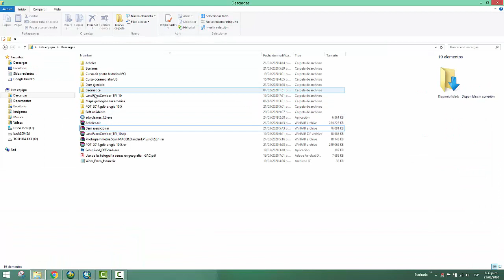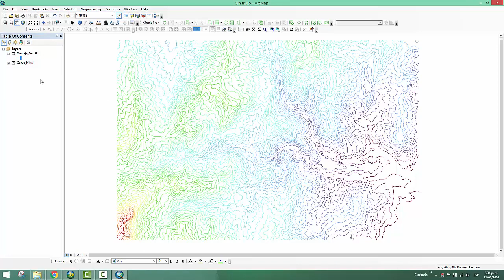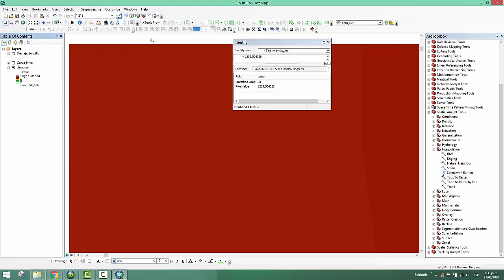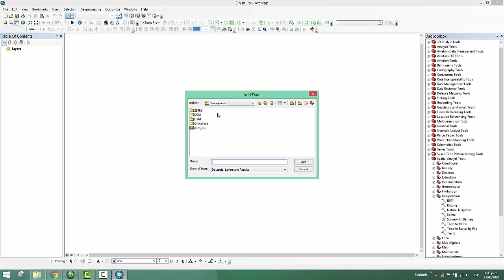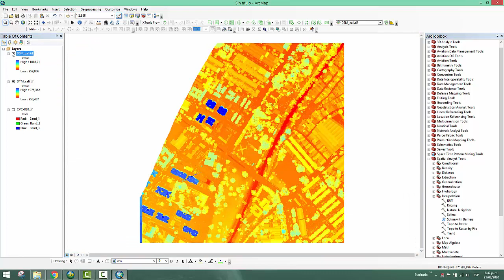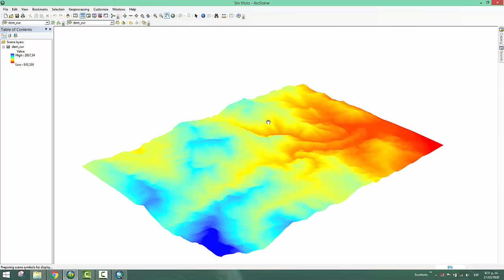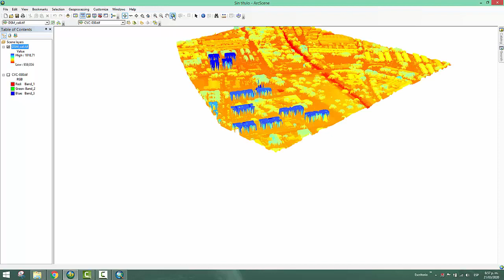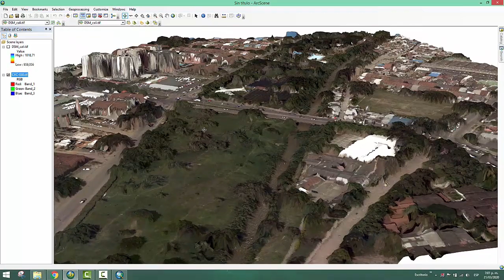Ejercicio modelo de elevación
Ejercicio modelo de elevación en ArcGis